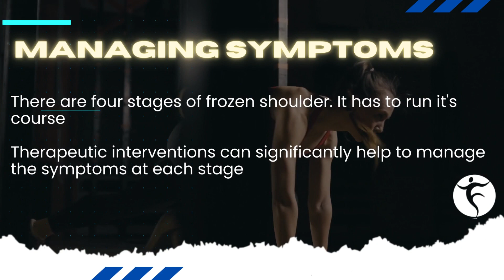Did you know Frozen Shoulder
Another Did you know... this time about Adhesive Capsulitis. If you or a loved one is suffering from Adhesive Capsulitis, working with a PT or OT can help get you back to living life again.